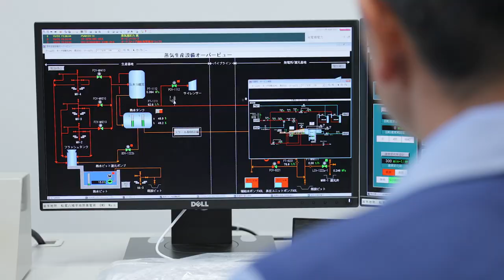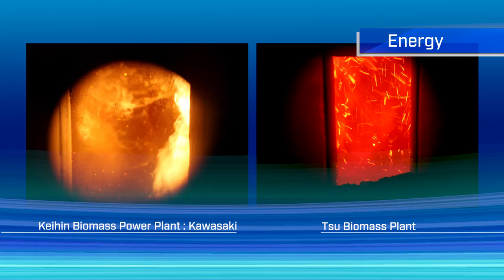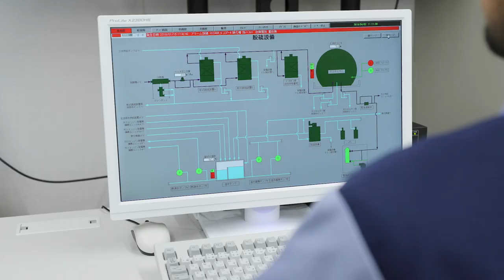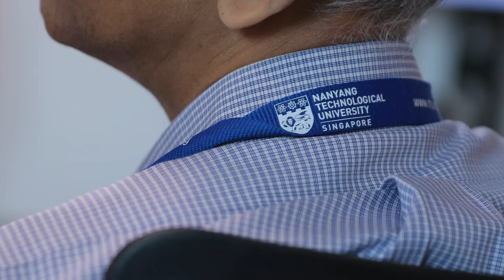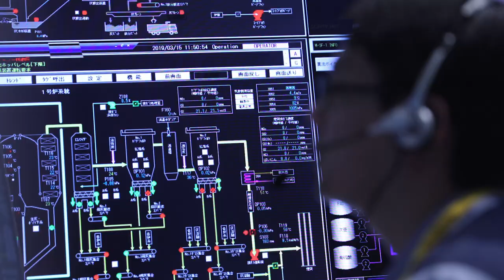Corporate profile movie ：Business Overview